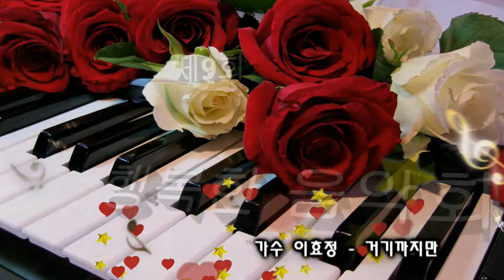가수 이효정 거기까지만 - 제9회 시민과함께하는 행복한음악회 드림빅밴드